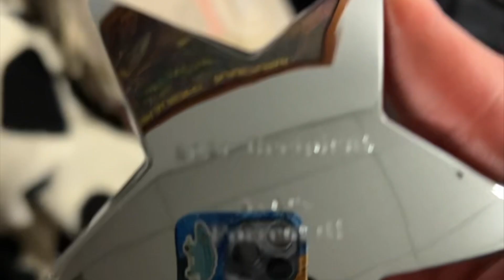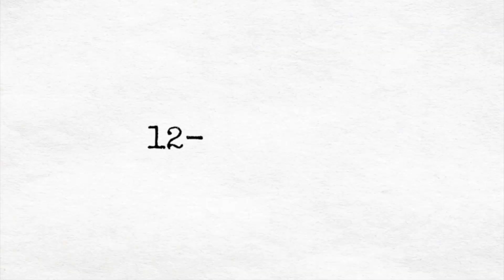take care, i love you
songs i can't listen to
arrives this friday,
february seventeenth